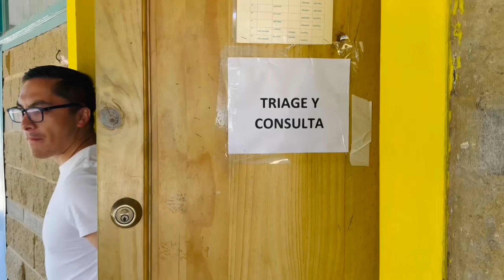Animales afectados por incendios son atendidos en el Hospital Animal de Emergencia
Más de 100 atenciones se han realizado en el Hospital Animal de Emergencia, levantado en la comuna de Quilpué, región de Valparaíso, en el marco de los incendios forestales… La iniciativa es sostenida por personal médico veterinario y funcionarios del Ejército de Chile…. El diputado Sebastián Videla estuvo en el lugar y entregó detalles de este importante trabajo.